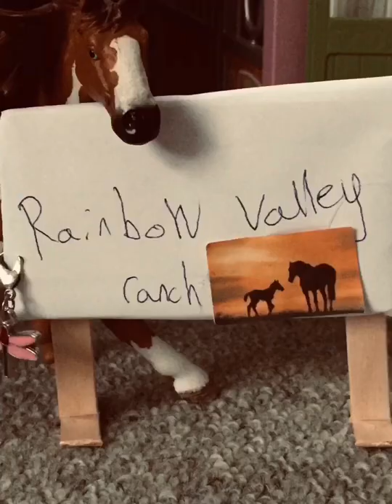The stolen horse-short movie -first video